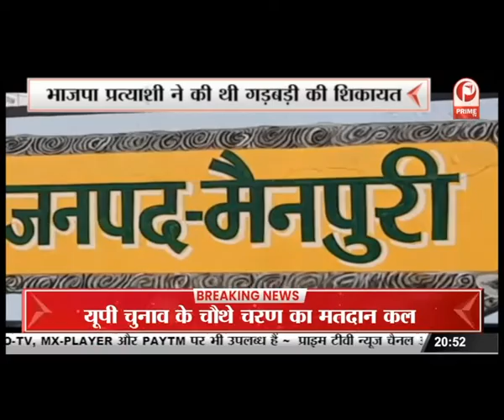Weapon Smuggling : अवैध पिस्टल सहित भारी मात्रा में कारतूस बरामद || Prime Tv